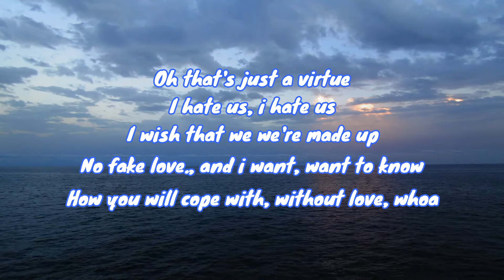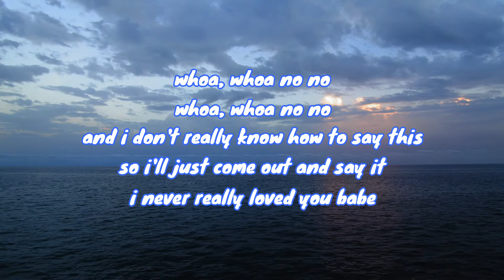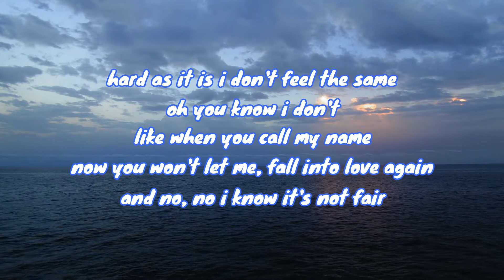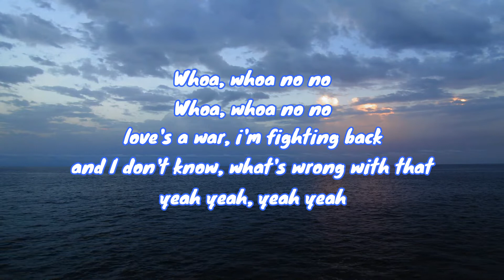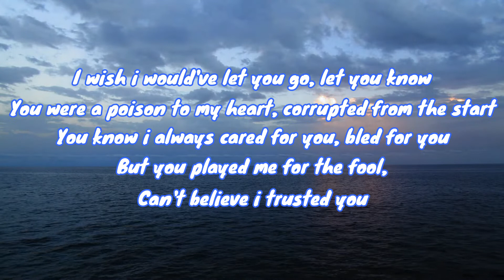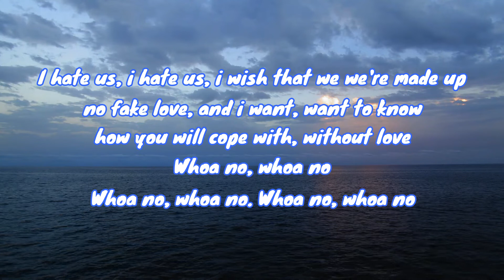One Hope - I still hate us LyricalGalaxy